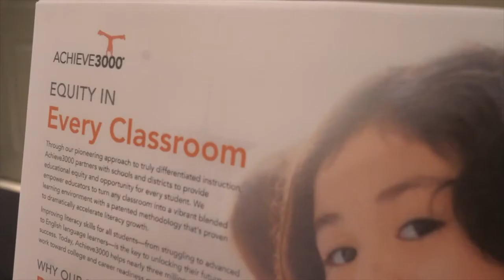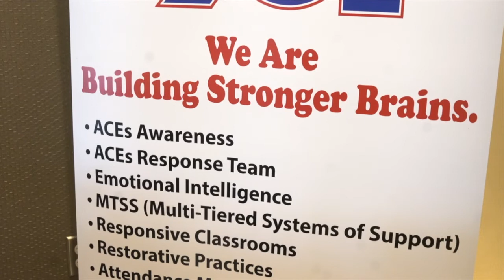Readiness 901 Parent Institute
Parents of SCS students met at the Guest House at Graceland on October 20th to learn how they can contribute to their student's success. The event featured sessions on Eureka Math and Expeditionary Learning.